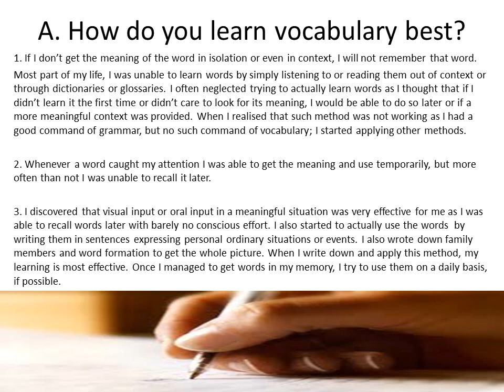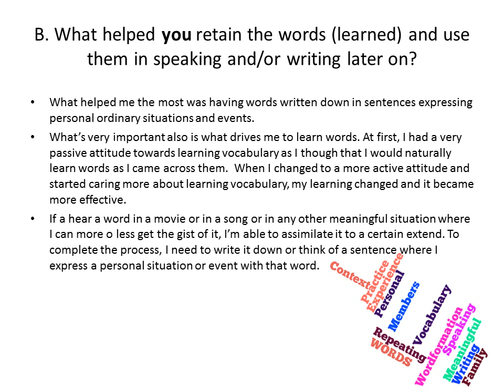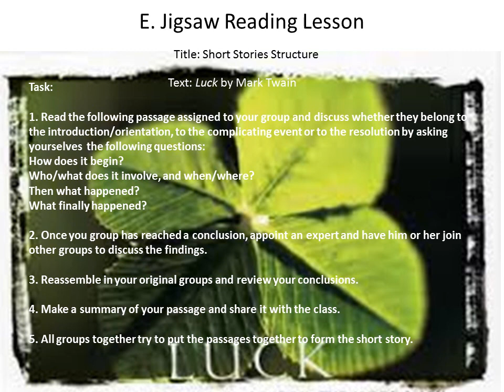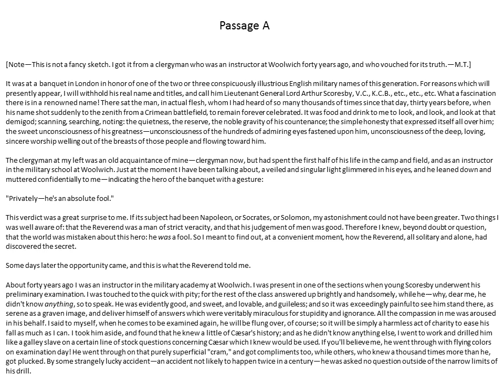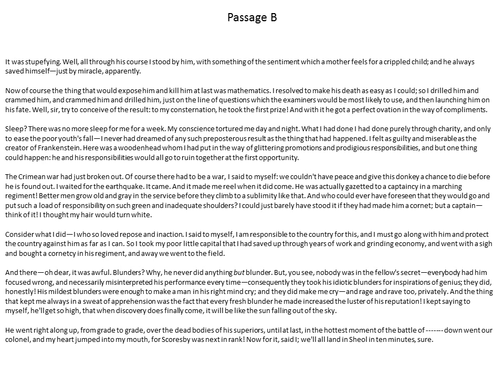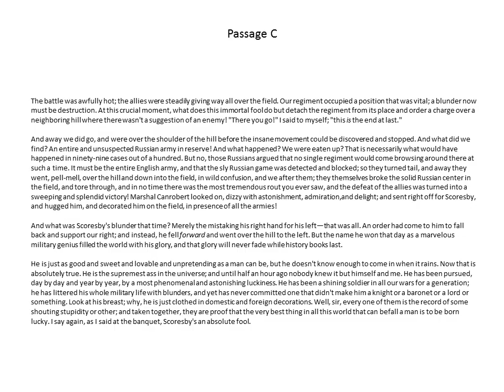ELT Technique: Vocabulary - The Jigsaw Technique - Pre-class Assignment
This is my pre-class assignment for the Jigsaw Technique.
WizIQ MOOC - August 2013
Background song is "Highschool lover" by Air.